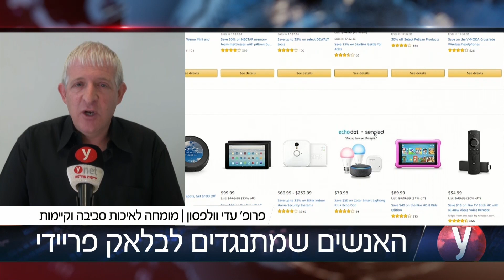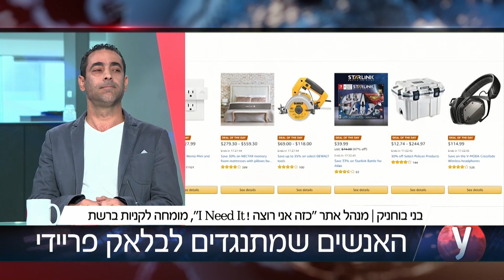מי הם האנשים שמתנגדים לבלאק פריידי?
חגיגת קניות? תתפלאו - אבל יש גם מתנגדים לבלאק פריידיי